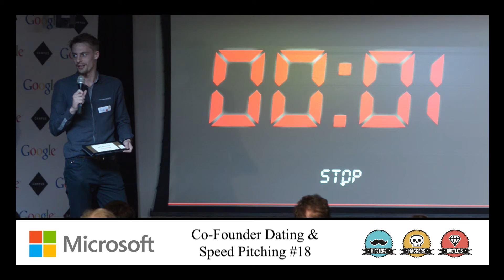Pitch 17 - Co-Founder Speed Dating & Pitching #18